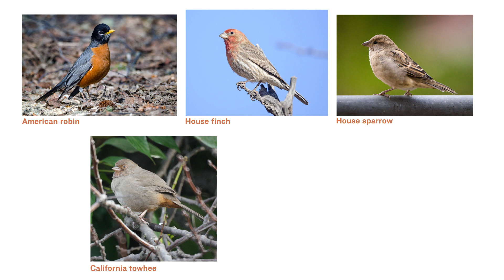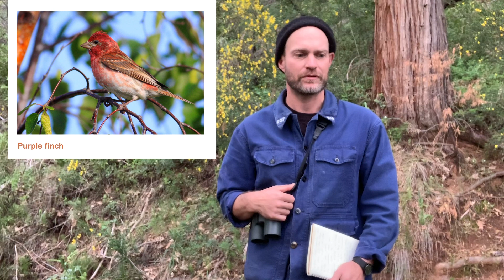Nest in Place: Birding by Ear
Break out your binoculars (optional!) and follow OMCA Preparator and bird enthusiast Evan Barbour through a variety of urban and natural environments as he shares how to bird by ear.

Nest In Place
Discover the world of California birds wherever you are, from our Gallery of California Natural Sciences to your home. Get creative with bird-themed games, learn tips for beginning birding, explore bird sounds from the California Library of Natural Sounds, and more. Check back often for more activities being hatched up!